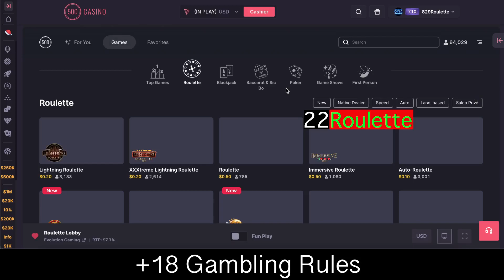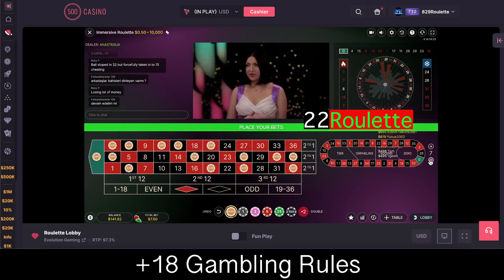59$ Profit || Immersive Roulette Casino || Kasra Algorithm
Hey everyone,
i'm Kasra
Today, we’re diving into some groundbreaking techniques that have totally transformed my approach to roulette - and I’m confident they can do the same for you.

You know, roulette has always been seen as a game of chance, but I’ve discovered that it’s also a game of numbers and probabilities. I spent months analyzing patterns and outcomes, and that’s when I stumbled upon the beauty of fractional algorithms.

Friends who want me to play for them can send a message to my Telegram, which I'm posting below, to coordinate the game time.

The best site for European Roulette and all casino games
shorturl.at/cgiJR

These algorithms take the understanding of probability and break it down into fractional components, essentially allowing us to predict outcomes with greater accuracy by looking at the trends across different roulette tables.

I’ve meticulously tested and refined this method across countless roulette tables, and believe it or not, the results have been nothing short of amazing. Of course, there’s no such thing as a guaranteed win – the house always has its edge – but with my fractional algorithm strategy, we can significantly tip the scales in our favor.

Join me as I break down the complex math into simple, actionable strategies that you can use in your next casino visit. I’ll walk you through each step of my algorithm and show you how I apply it in real-time to bend the odds my way.

Get ready to look at the roulette wheel in a whole new light, and most importantly, to start seeing wins where you saw randomness before. Let’s roll the wheel with precision, and as I always say, “Play smart, win hard!”

Before we wrap up, I want to emphasize the importance of playing responsibly. Gambling is a form of entertainment that carries a risk and should not be seen as a way to earn an income. Always gamble with funds you can afford to lose, and be aware of your local laws regarding online gambling. Remember that my ‘Kasra’s Algorithm’ is meant to explore the mathematical aspect of roulette and is presented for informational and entertainment purposes only. If you or someone you know has a gambling problem, seek help from the appropriate resources in your area. Stay safe, and play smart!